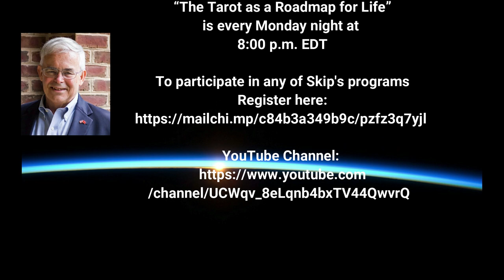Why Is Skip Conover a BTS ARMY for Life? An Interview with Brian Patrick Byrne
On August 25, 2020, on the recommendation of many BTS ARMYs, Skip Conover sat down with Journalist Brian Patrick Byrne to explain why he is a BTS ARMY for Life!  You won't want to miss this one!

00:15--Skip introduces himself and describes his career.

03:20--We're all faced with way too much information--Chaos.

06:43--"How did you discover BTS?"

07:05--Finding our way through the Chaos thanks to Dr. C.G. Jung.

07:45--How Skip got exposed to BTS for the first time.

08:50--Skip's interviews with Dr. Murray Stein:

10:20--"Very impressed with what BTS is doing to educate young people."

12:17--BTS "has done more for education than any educator in the past 50 years."

13:05--Reference to _Map of the Soul 7: Persona, Shadow & Ego in the World of BTS_ contains a "psychological interpretation for each of the tracks in "Map of the Soul: Persona" and "Map of the Soul: 7".

15:30--It's hilarious to watch macho men to be introduced to BTS for the first time on YouTube.

16:35--"There's this perception that it's only young women who are interested, but that's not true at all."

17:25--The Phenomenon is very comparable to The Beatles in my time.

19:25--"My bias is with RM because I've heard him speak a number of times. The speech he gave at the UN reflected the maturity of someone twice his age, and that impressed me."

21:10--"I've gone to bat for BTS a number of times."

23:45--Young men should figure out what the young women are interested in, and study that.

25:30--"What am I called to do for the rest of my life?"

26:32--Mention of Skip's decade old website, Archetype in Action

27:55--BTS is accomplishing what I've been trying to do all along.

28:05--"Could you help people understand what Jungian theory is all about?"

28:50--"This year I'm dedicating my Monday night classes to demonstrate what the Archetypes are about via The Tarot."

29:35--We all have a ball of Chaos we face in the form of gargantuan quantities of information.

30:25--The major religions used to provide a path for the development of a successful life, but the scientific method punched holes in the religious myths.

31:40--Galileo's experience before The Inquisition. The Abjuration of Galileo Galilei.

34:30--The "Power comes from within!"

36:13--"You can't know anything from a psychological point of view until you experience it."

36:42--"You can't Know God until you've had an experience of God."

38:10--Why will you always go back to BTS? Why is Skip a BTS ARMY for life?

39:20--"Spring Day" expressed the essence of that Day to all BTS ARMYs.

40:55--There are many songs that express the experiences that all of us have; for example the experience of being shut out by society.

41:52--Dr. Jung's psychology was about the way your Psyche actually works rather than the way a statistician wants to say it works.

42:50--The distinction between Logos and Eros.  Eros is actually where Life is.

48:30--Distinguish the "Persona" from "The Shadow."

49:30--Reference to Dr. Jung's _Answer to Job_--The Devil bet God that he could make Job denounce God.

52:01--There is Evil in the World; it's a Great Power.  Discussion of "The Devil's Trick," and mention of Dr. Ann Belford Ulanov's interview on this YouTube Channel.

58:20--Reference to _Trauma and the Soul_ by Dr. Donald Kalsched.

01:00:00--"Persona" defined.

01:01:40--What would you say to BTS if you ever met them?

01:03:30--What is Individuation?

01:09:00--What is Brian Patrick Byrne's objective with this interview?

01:10:05--Mention of Irish Poet David Whyte.

01:17:05--Reference to Skip's talk, "Finding The Living God."

The remarkable 3.25 minute documentary by Digital Fusion on the making of the 2009 Folio Edition of Dr. Jung's Red Book